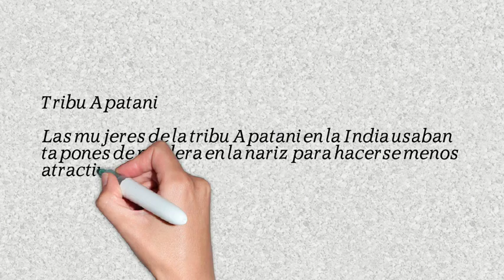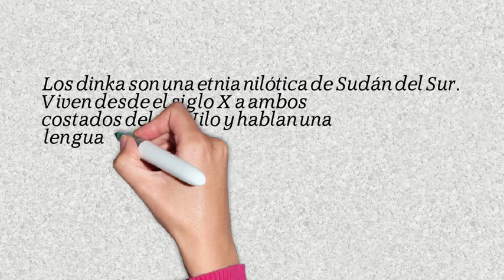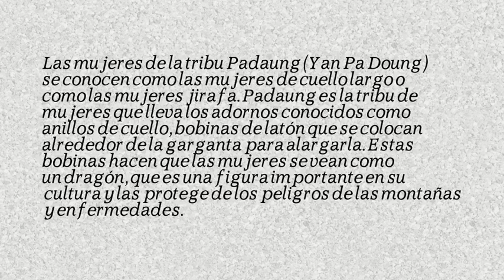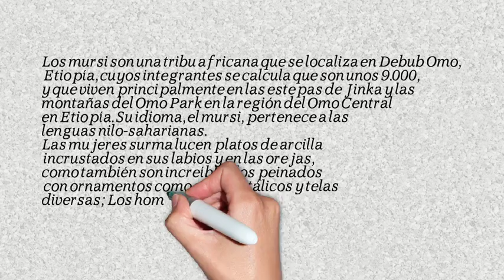5 Extremas Modificaciones Corporales de Diferentes Tribus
Te mostramos increíbles modificaciones corporales de diferentes Tribus del Mundo.